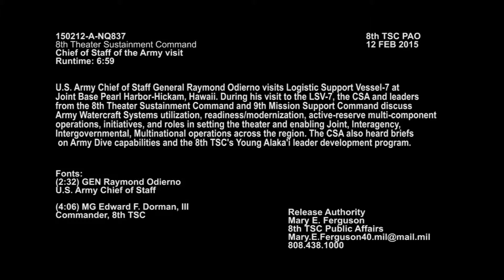150212-A-NQ837-001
Chief of Staff of the U.S. Army Gen. Raymond T. Odierno visits the logistics support vessel SSGT Robert T. Kuroda (LSV 7) Feb. 12, 2015, at Joint Base Pearl Harbor-Hickam, Hawaii. (U.S. Army video by Staff Sgt. John C. Garver/Released) [77962Y0_UB8KT0SOE_fc.mov]